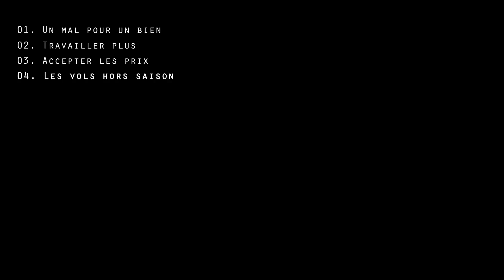PRIX des billets d'avion AIR ALGÉRIE : ce qu'il faut savoir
Dans cette nouvelle vidéo je partage 5 solutions pour trouver des billets d'avion à destination de l'Algérie. Nous allons voir que le prix d'un vol France - Algérie peut ne pas être un obstacle. Bien au contraire !

J'ai fait cette vidéo pour orienter les gens vers la quête d'un plus grand pouvoir d'achat. Dans la difficulté il faut toujours penser à la meilleure issue pour en sortir plus grand, plus fort, plus solide.

N'hésitez pas à partager votre avis dans les commentaires. Apportez surtout de bonnes idées pour le bien de la communauté.

Suivez ma page Facebook Je partage les meilleures destinations touristiques. Il y a de belles photos.